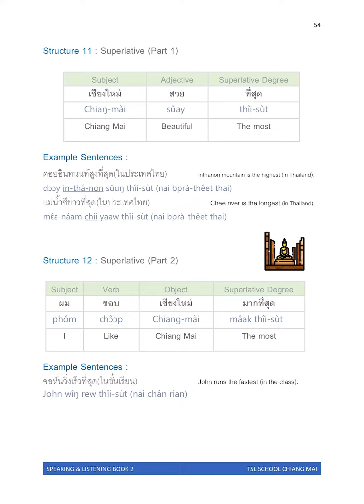Listening and Speaking Book 2: Page 54